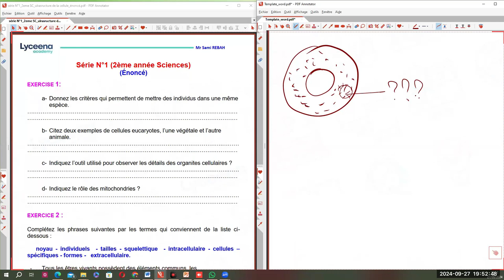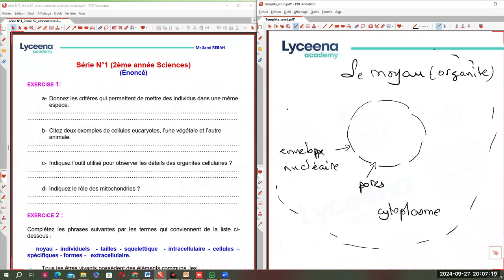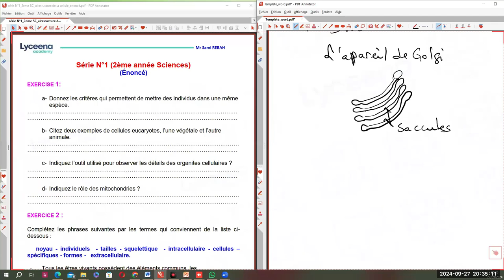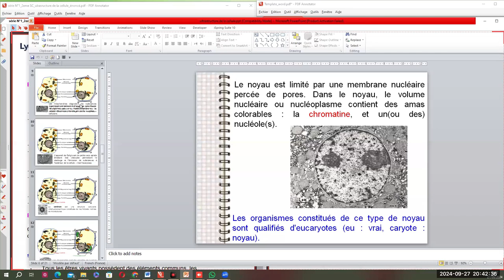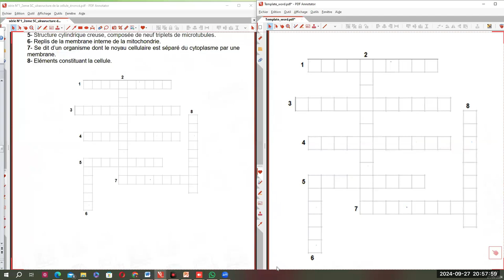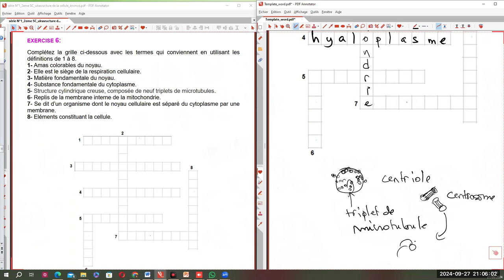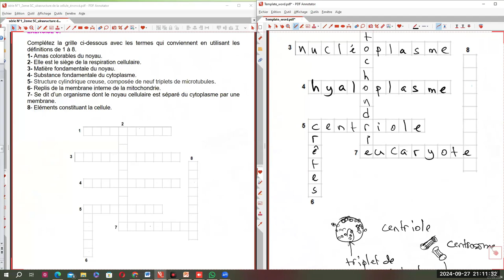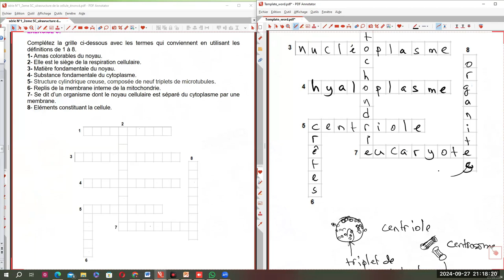2ème année Sciences | SVT | Séance live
مرحبا بيكم في منصة ليسينا أكاديمي، نقدمولكم حصة علوم الإعلاميّة للسنة الثانية علوم.